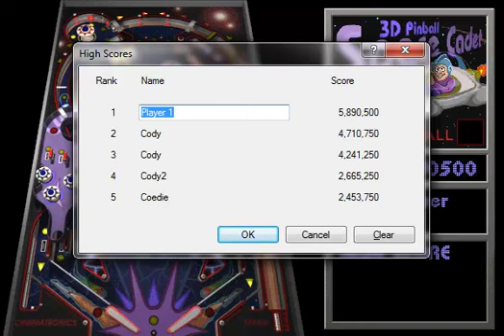Some ideas on new types of content for my channel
Yes, it's the return of 3D Space Cadet Pinball. And a bunch of talking too guess.